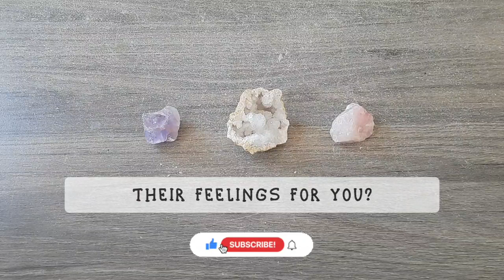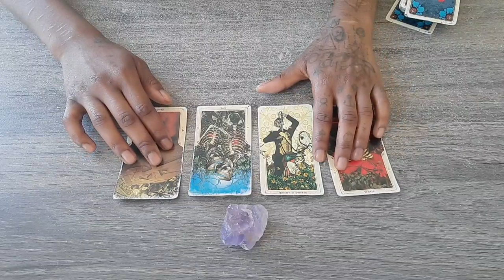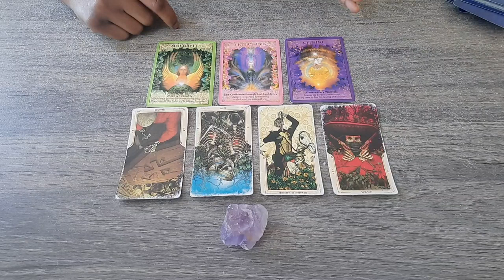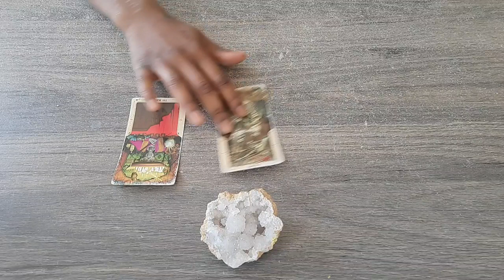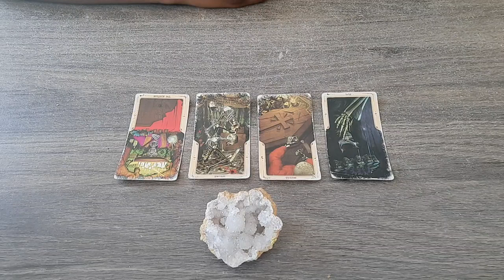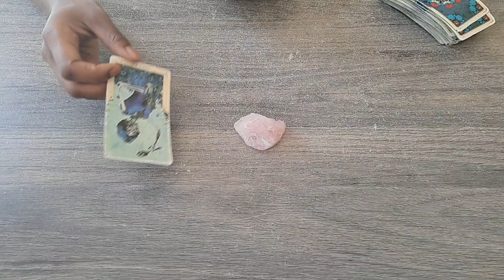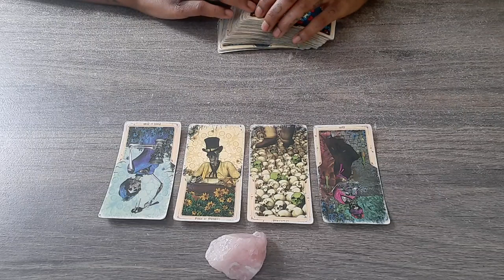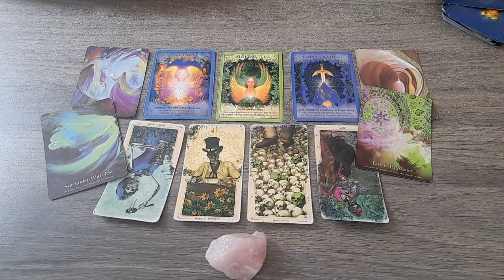Their feelings about you and your connection - Pick a group reading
TIMESTAMPS 🕙

PILE 1 - 00:50
PILE 2 - 24:22
PILE 3 - 48:48